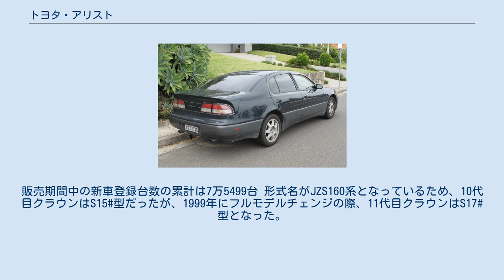トヨタ・アリスト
アリスト（ARISTO）は、トヨタ自動車が1991年から2005年まで製造・販売していたセダン型高級乗用車（Eセグメント）である。
 日本国外では同社が展開する高級車ブランド「レクサス」の上級モデル「GS」として販売される一方、日本では国内向けの仕様変更等のうえ、日本名「アリスト」としてトヨタブランド（トヨタオート店（現・ネッツ店）・トヨタビスタ店 → ネッツ店）で販売されていた。
 2005年からは日本国内でもレクサスブランドの展開が開始され、2005年8月にはアリスト（2代目）の後継車種にあたる新型GS（3代目）を発売。
取扱店もレクサス店に完全に移行され、アリストの名称は消滅した。
 トヨタの高級セダン基幹車の一つであり、1980年代中盤〜2000年代初旬のトヨタの高級セダンにて複数採用されていたターボモデル（別冊ベストカー・パトカー裏バイブル）がアリストにも存在し、トップモデルにJZA80スープラに搭載された直6ツインターボエンジン「2JZ-GTE」をスープラに先駆けて搭載するなど、国産最速セダンとも呼ばれていた。
 人気の反面、エンジンイモビライザーの標準装備化が遅れたため、イモビライザーが装着されていない2代目JZS16#型（前期）等は頻繁に盗難に遭う車種となった（警視庁2004年度発表では車両盗難被害車種1位とされている）。
そのため中古車でもイモビライザー仕様は数少ない。
また、盗難件数の多さに加え、速度違反による無謀運転での事故も相次いだため、自動車保険料は高い料率設定がなされていた。
 なお、トヨタ自動車元社長である奥田碩も本車種を所有しており、1995年7月発行の「日経ビジネス」にアリストに乗っている奥田の様子が掲載されていたことがある。
カスタムカーのベース車両としても人気が高く、ドレスアップ目的のVIPカーだけでなくドリフト走行を行うためMTへと換装した車両も存在する。
 1991年10月発売。
同時期に発売されたクラウンマジェスタとはシャシー、メカニズム等を共有する姉妹関係にあり、ボディデザインはイタルデザインにてジャガー・XJ40とプロトモデルのジャガー・ケンジントンをベースに制作され、トヨタのテイストに合わせ量産向けにリファインしたものが採用された。
クラウンマジェスタが4ドアピラードハードトップだった反面、アリストはプレスドアを持つ4ドアセダン。
キャッチコピーは初期が「創世・アリスト」、1993年1月以降は「走りを忘れた大人たちへ。」 ツインターボの2JZ-GTE型(280PS)の「3.0V」、NAの2JZ-GE型(230PS)の「3.0Q」（いずれも直6 3.0L DOHCエンジンを搭載）と、途中からセルシオに搭載されていた1UZ-FE型V8・4.0L DOHCエンジンを搭載する4WDモデル「4.0Z i-Four」が追加され3グレードになった。
 1992年10月 4WDモデル「4.0Z i-Four」とラグュジュアリー志向のNAモデル「3.0Q-L」を新ラインアップする。
 1993年より北米でもレクサスブランドから日本仕様の「3.0Q」をレクサス「GS300」として販売開始。
 1993年8月に塗装に改良を加え、塗膜内部の結合力を強め化学安定性を向上させた。
 1994年8月にマイナーチェンジを行い、フロントグリル、リアバンパー、リアコンビネーションランプ等を変更。
グレードは、3Lツインターボ搭載の「3.0V」、3L「3.0Q」、4WDモデルは「4.0Z i-Four」の計3タイプ。
それに3.0Vは装備をシンプルにした「Sパッケージ」、3.0Qには高級装備をセットにした「Lパッケージ」が選べる。
 1995年8月に安全装備の充実を図り、ABS、運転席助手席デュアルエアバッグ、プリテンショナー付きシートベルトを全車標準とした。
また、スポーティ装備を施した特別仕様車「3.0Qリミテッド」も同時発売。
 1996年7月にも改良を行い、エンジンのVVT-i化やヘッドランプ、ウインカー、フロントグリルのデザイン変更を行い、内装は木目調パネル部分を拡大している。
チャイルドシート固定機構付きリアシートベルトも全車標準とした。
3.0V、3.0Qに特別仕様車リミテッドモデルも同時発売。
 1997年7月に生産終了。
 1997年8月に2代目と入れ替わる形で販売終了。
 販売終了前月までの新車登録台数の累計は6万9010台 1997年8月発売。
クラウンマジ...